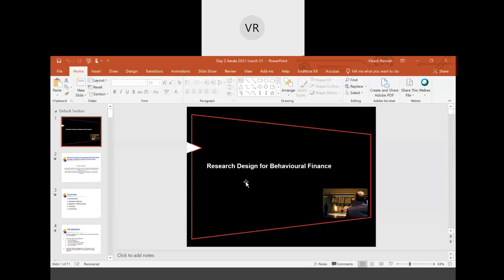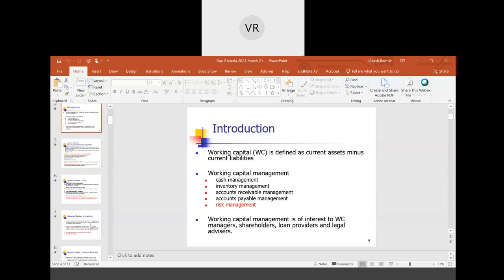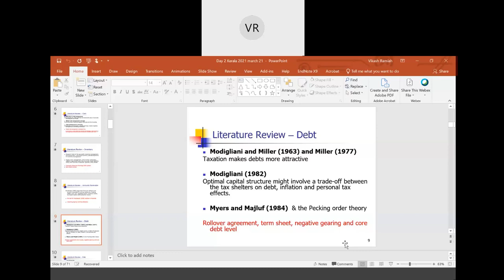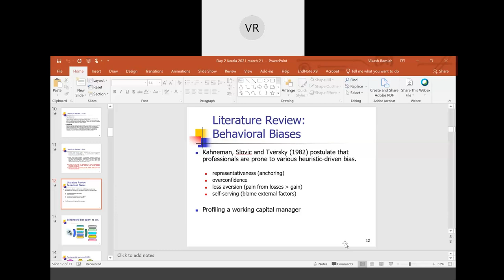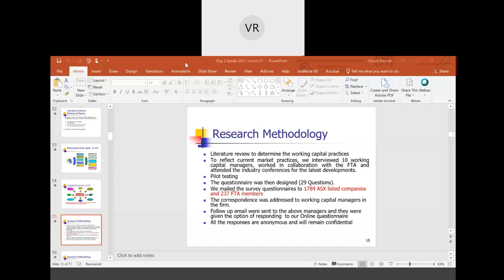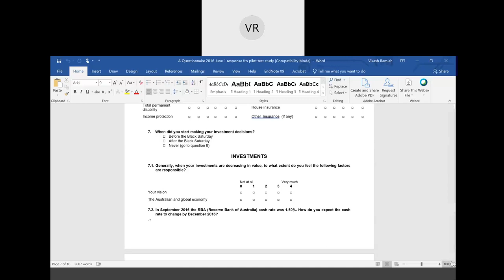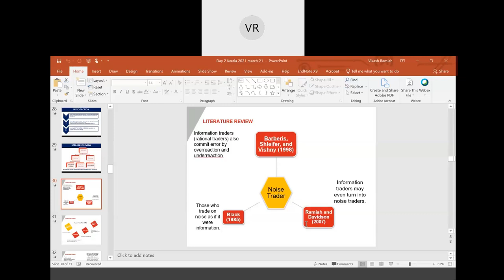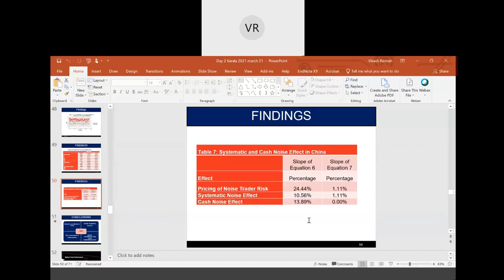Research Design for Behavioural Finance | Dr Vikas Ramiah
Dr Vikas Ramiah, Associate Professor of Applied Finance, University of Wollongong, Dubai

International Workshop on Contemporary Finance research Tools and Publication 22-31 March 2021. Department of Commerce, University of Kerala